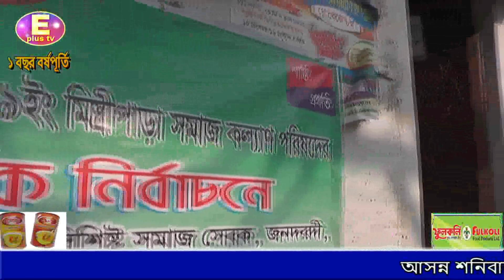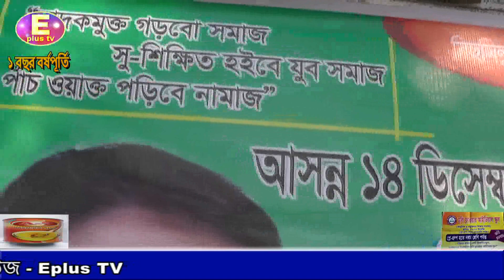আসন্ন শনিবার ,২০১৯ মিস্ত্রী পাড়া সমাজ কল্যান পরিষদের দ্বি-বার্ষিক নির্বাচন অনুষ্ঠিত হবে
আসন্ন শনিবার ,২০১৯ মিস্ত্রী পাড়া সমাজ কল্যান পরিষদের দ্বি-বার্ষিক নির্বাচন অনুষ্ঠিত হবে । উক্ত নিবার্চন কে কেন্দ্র করে মিস্ত্রীপারা পুর এলাকাজুরে চলসে  প্রার্থীদের নির্বাচনী প্রচারনা । রিপোর্ট করেছেন  ডিভিশনাল হেড় রেজাউল হাসান কায়সার । ডেক্স নিউজ - Eplus TV

  ২য় অফিসঃ চট্টগ্রাম চেরাগি পাহাড়
  ৩য় অফিসঃ অক্সিজেন কয়লার ঘর আশেকানে বিল্ডিং নিচ তলা,চট্টগ্রাম

রিপোর্টারঃ মোর্শেদ